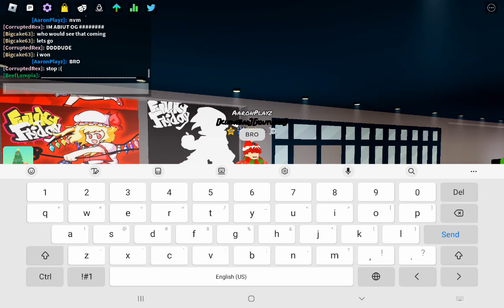my friend vs a stranger in funky friday